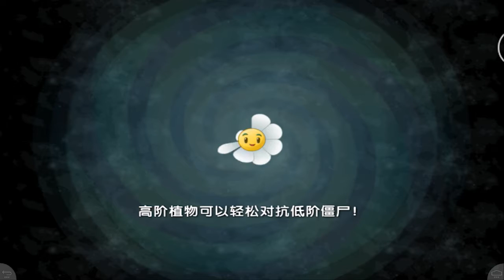Plantas vs Zombies 2: China | Ciudad Perdida | Día 15 | # 403